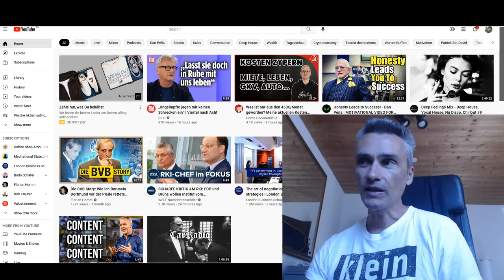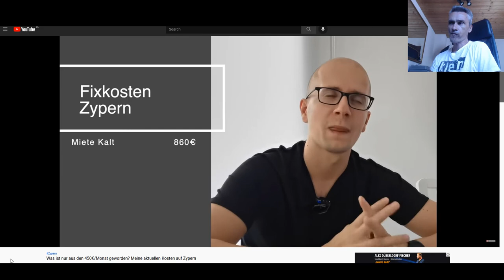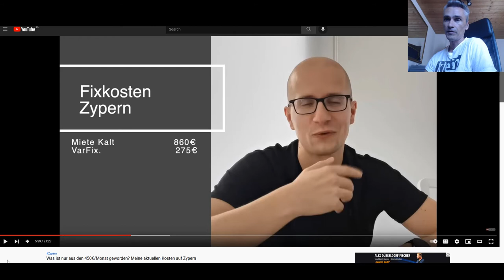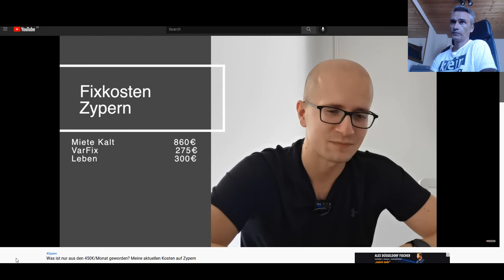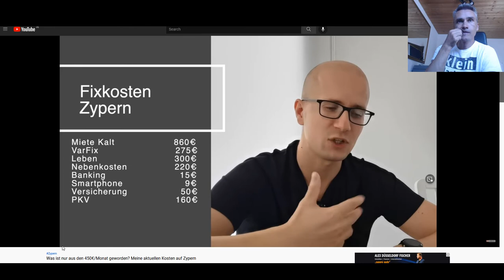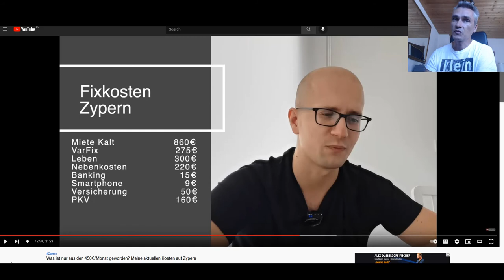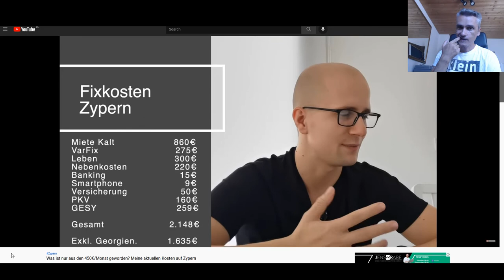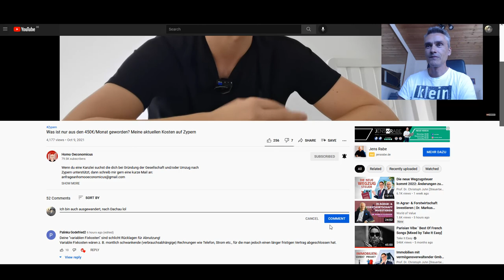Auswandern aus Deutschland ? - Finanzielle Freiheit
Steuern sparen und nach Zypern auswandern! - Ist Zypern das Land der Träume, und wieviel könnte der montaliche Fixkosten Block ausmachen ? Meine Kommentare zu diesem Video.. 💥 Dein Aktiendepot Vergleich 2020 - Wertpapierdepot-Empfehlungen - Depot kostenlos eröffnen❗